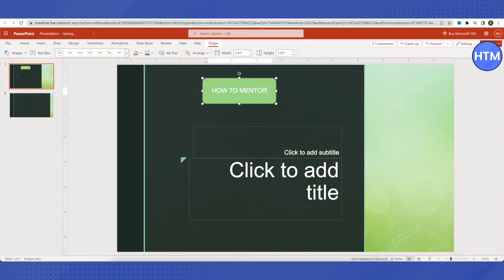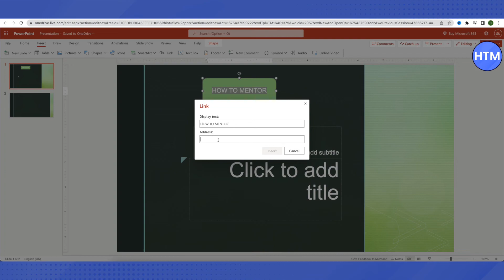How To Link Slide To Another Slide On PowerPoint (EASY!)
How To Link Slide To Another Slide On PowerPoint. It’s a very easy tutorial, I will explain everything to you step by step.